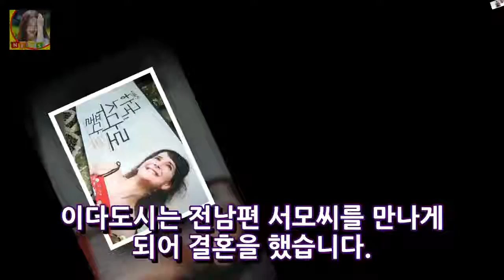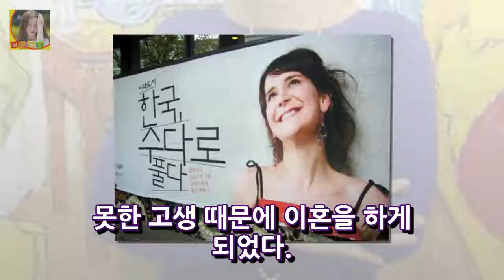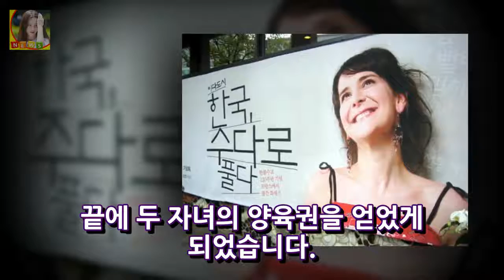이다도시 이혼이유와 남편 안타까워 DKO 뉴스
이다도시는 한국에서 가장 성공한 외국 방송인이라고 할 수 있습니다. 이다도시와 같은 사람이 있었기 때문에 현재 한국 방송에서도 외국인을 쉽게 만날 수 있게 된 것이 아닌가 하는 생각이 듭니다. 이다도시 로버트 할리와 같은 방송인들의 활약이 상당히 컸다고 할 수 있지요. 그러나 이다도시의 한국 생활을 순조롭게만 이어가질 못했습니다.